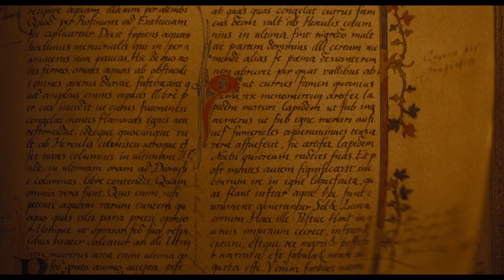NOSFERATU DER UNTOTE Trailer deutsch german HD